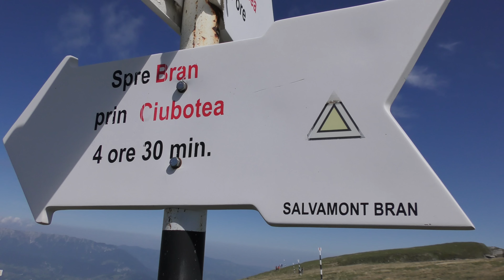Bucegi - Clincea, Țigănești, Ciubotea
Munții Bucegi - Culmea Clincea, Culmea Tiganesti, Culmea Ciubotea, Valea Ciubotea
Muzica: Nicolae Voiculeț,  Vali Rotari - ”Îngeri în cer”
Camera: Georgiana Negru, Mihai Andrei Cațan
Montajul: Mihai-Andrei Cațan